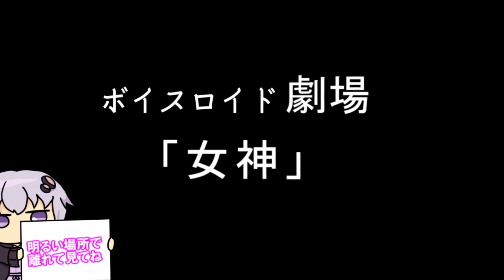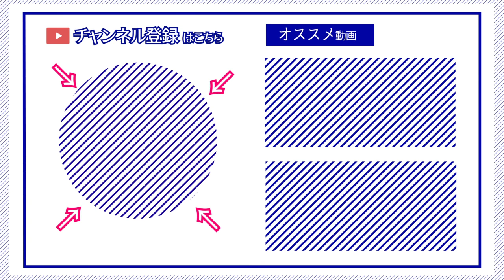【ゆかり先生劇場】ショートコント『女神』（VOICEROID劇場）